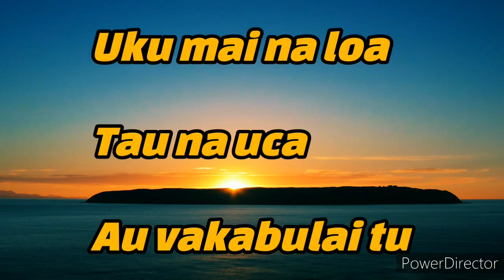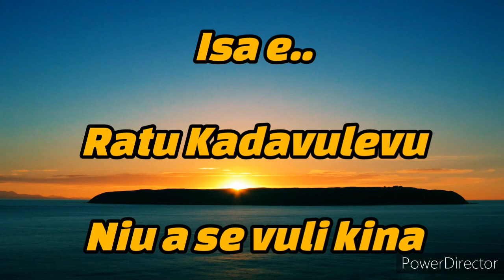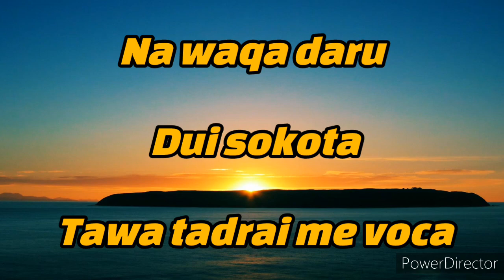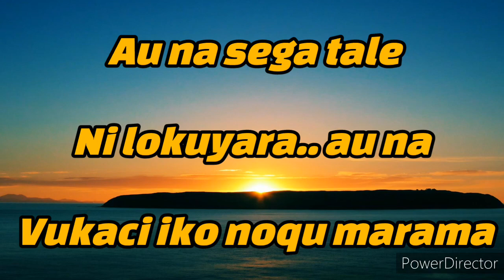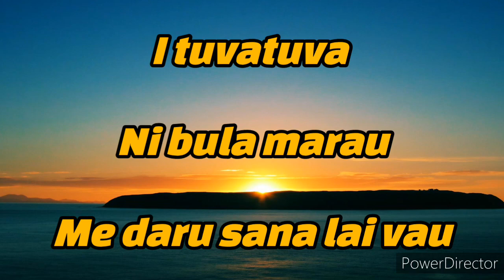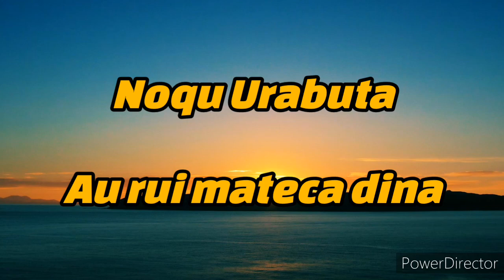Noqu Urabuta (Lyrics) - Cagi Ni Delai Yatova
Group: Cagi Ni Delai Yatova
Composer: Ledua Cakacaka
Song: Noqu Urabuta
Sound Engineer: Sireli Gumatua
Recording Studio: Raven Studio